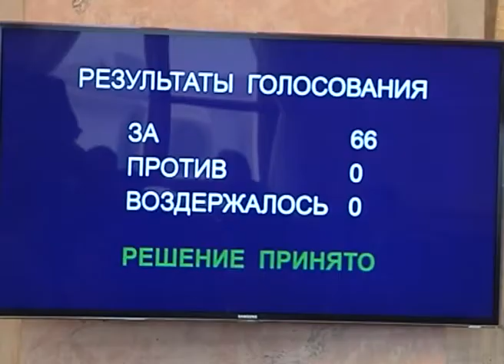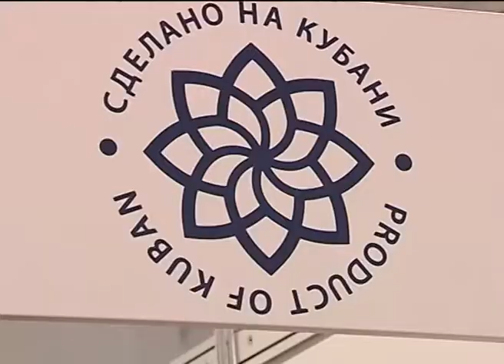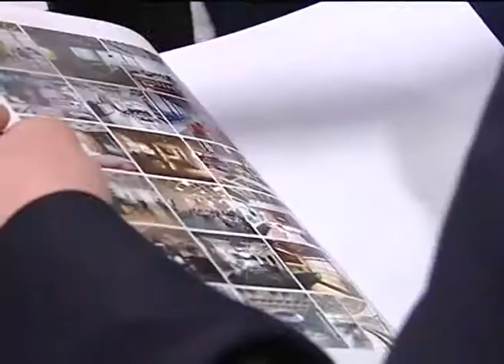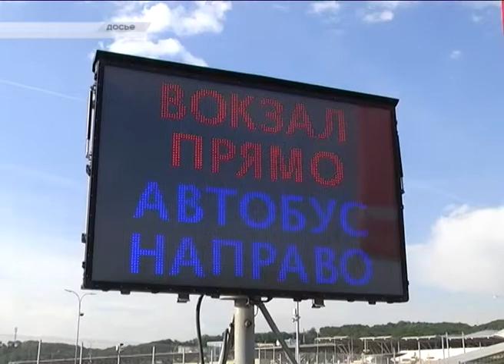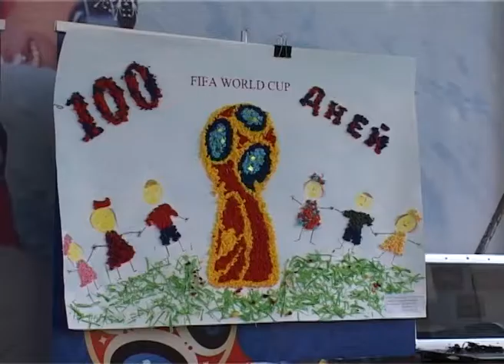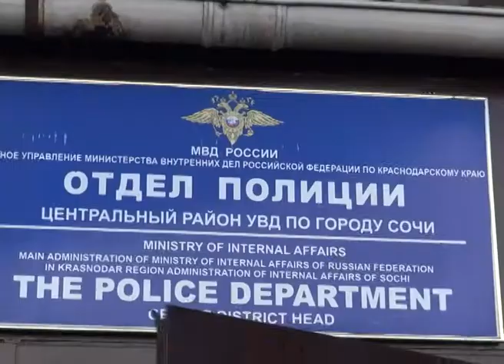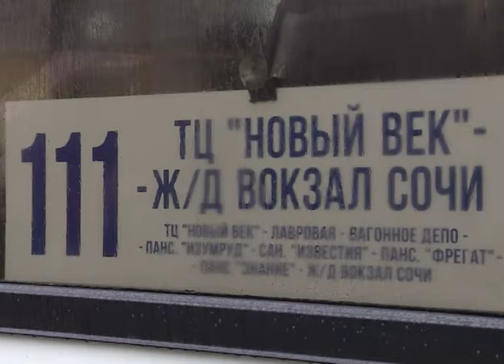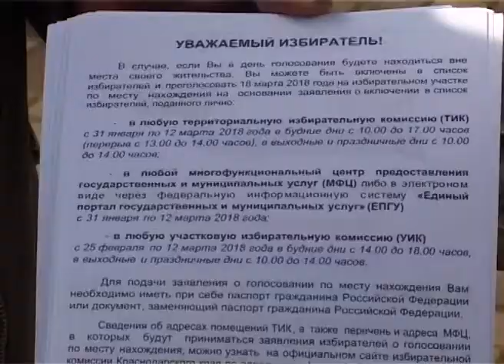Новости Сочи (Эфкате РЕН ТВ REN TV) Выпуск от 28.02.2018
6 марта Сочи отметит 100 дней до чемпионата мира по футболу. В целом же о подготовке к мундиалю говорили на планерке главы города.
Строем и с песней. Лучшие команды курорта прошли парадом. В Сочи подвели итоги месячника оборонно-массовой и военно-патриотической работы.
100 тысяч за обещание дать квартиру. По подозрению в мошенничестве задержана ранее судимая сочинка.
За полтинник по объездной. В Сочи появился новый маршрут общественного транспорта.

Сочи. Новости.
Телеканал Эфкате.